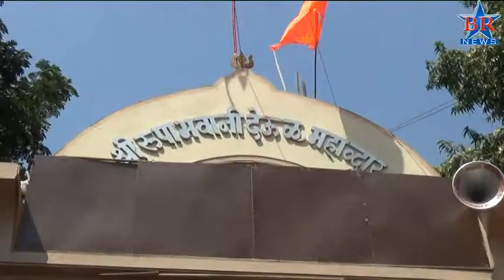RUPA BHAWANI TEMPLE 13 10 2018